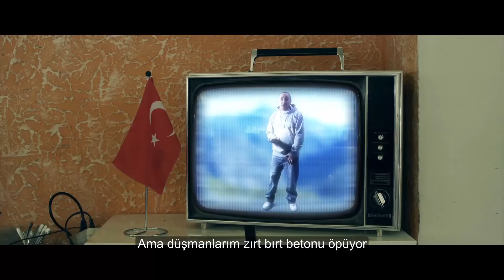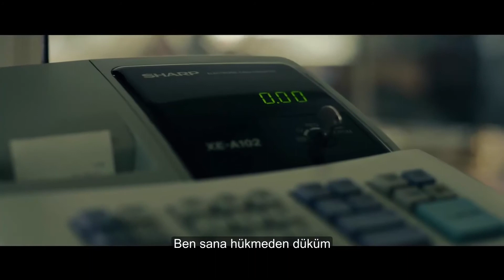Eko Fresh - 101 Bars Türkçe Altyazılı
ceviri: Ugur Gürbüz